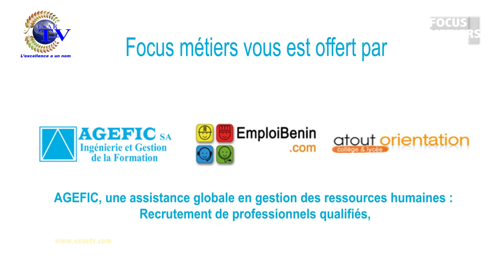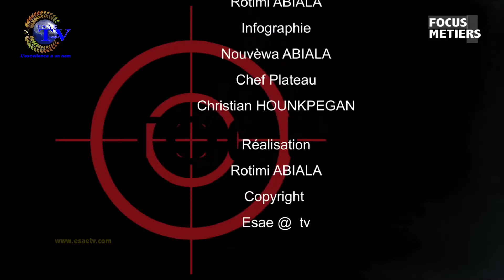Focus Metier esigt